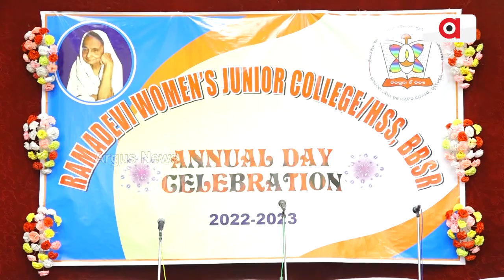Rama Devi Women's Junior College Celebrates Annual Day